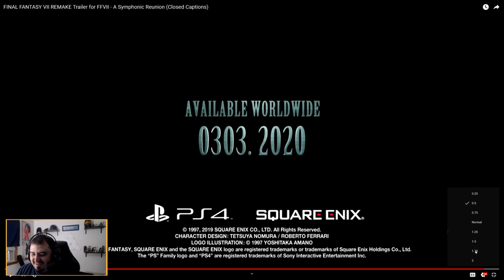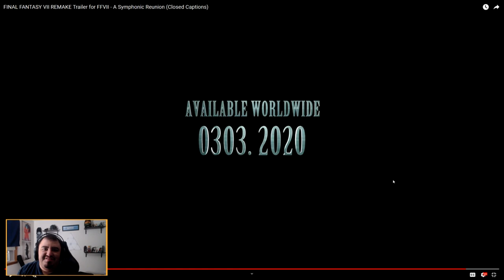Final Fantasy VII Remake - Official Release Date REACTION!